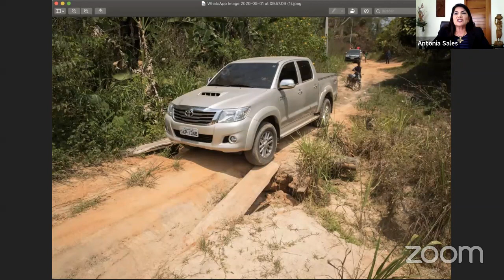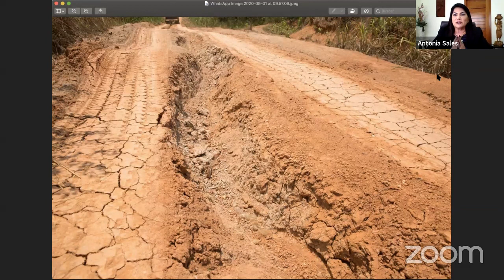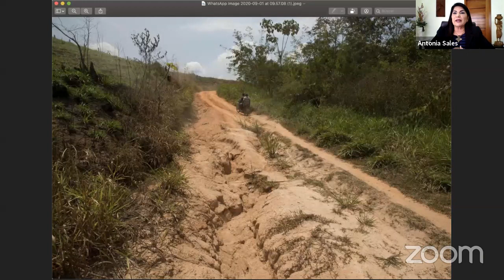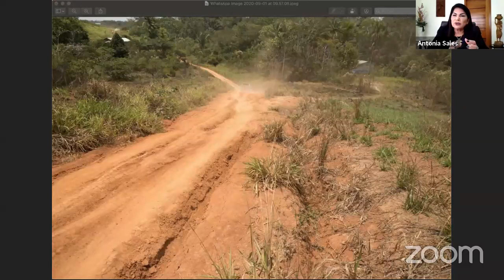Sessão Ordinária 01-09-2020